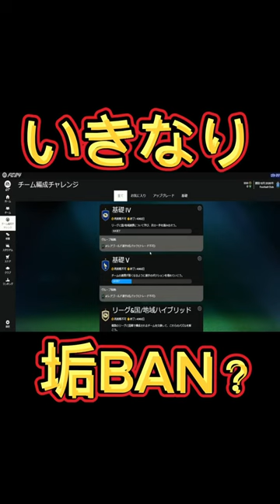FC24いきなり垢BAN？